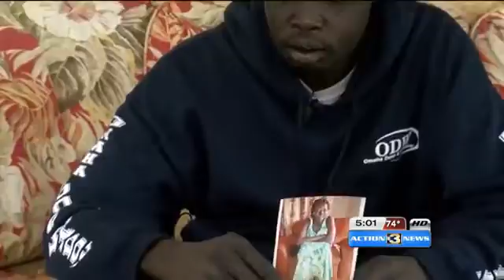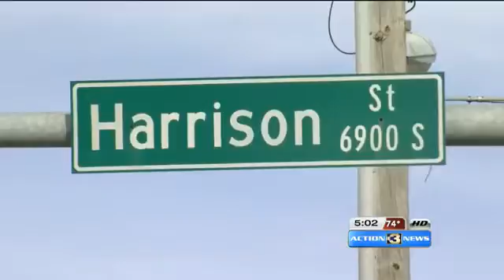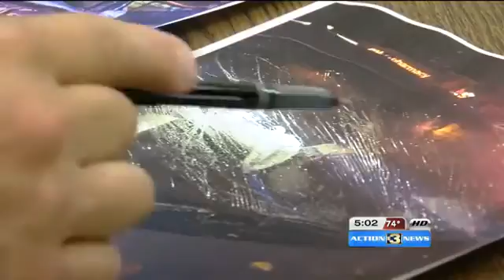31365 Krieg Auto KMTV Sudanese immigrant charged with DUI